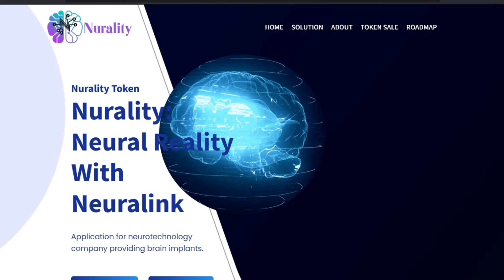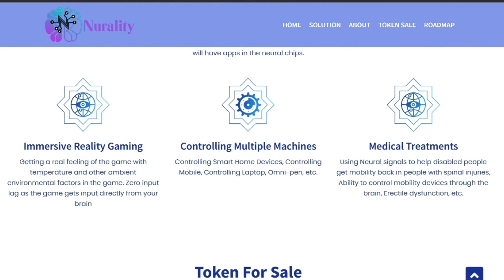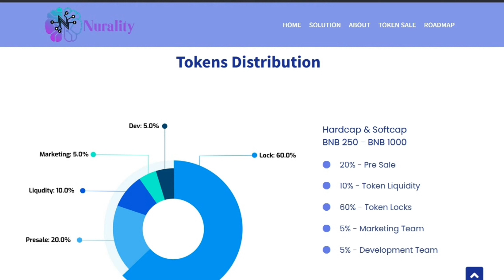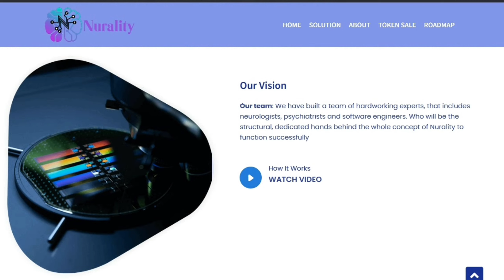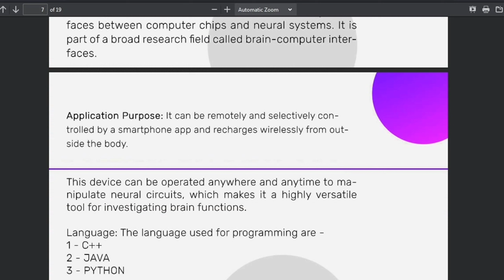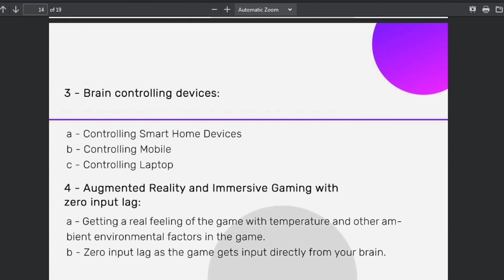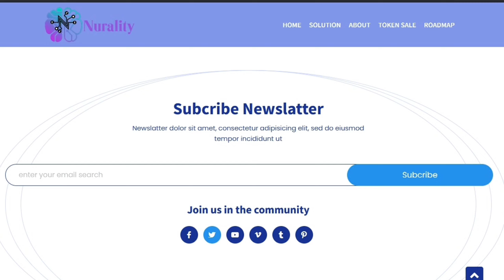NEW NURALITY TOKEN 100X POTENTIAL || TO THE MOON🚀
---I N T R O D U C I N G —--
🚀N u r a l i t y 🚀
Nurality ICO LAUNCH on unicrypt
Innovative concepts such as installing a chip on our heads that can fix health issues are being talked about. Even increasing our brainpower is a likely possibility. The right implant in your brain can enhance your senses and cause you to be a better driver. A brain implant also can help you remember every word in any meeting or conference that you attend. The future of brain implants holds many advantageous possibilities for us in the days ahead.
😎 Token Name:
N u r a l I t y  (Nurality TOKEN)